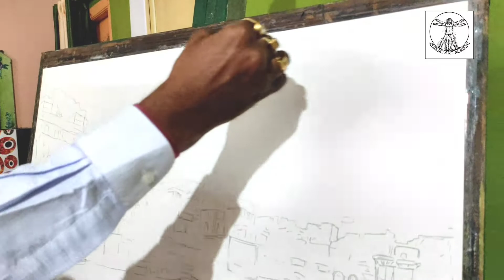Varanasi Ghats-of river Ganga.Oil colour painting on canvas by Dibyendu Paul.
OIL COLOUR PAINTING ON CANVAS...
   Full tutorial and detail oil colour landscape for beginners VARANASI GHAT.
  This is on of the best course for beginners to developed oil colour concept and skills.

ABOUT VARANASI GHAT.

        Ghat in Varanasi are river front steps leading to the banks of River Ganges. The city has 88 ghats.Most of the ghats are bathing and puja ceremony ghats while two ghats, Manikarnika and Harishchandra are used exclusively as cremation sites.

Hey guys.
In this video.I,m create a VARANASI GHAT painting on paper using Artist oil colour tube on canvas.

Our other channel link is below please click it